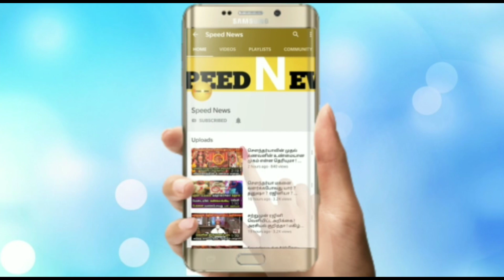நாளை அதிசயமான ஞாயிறு!வெறும் எழுமிச்சைபழத்தில்.குழந்தை பிறக்கும்!எப்படி தெரியுமா?தெய்வ வாக்கு!